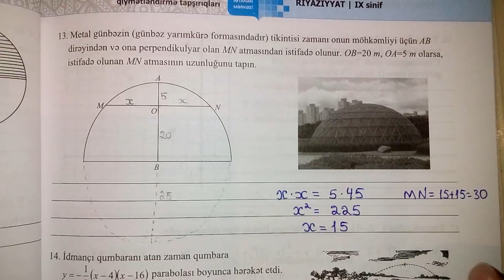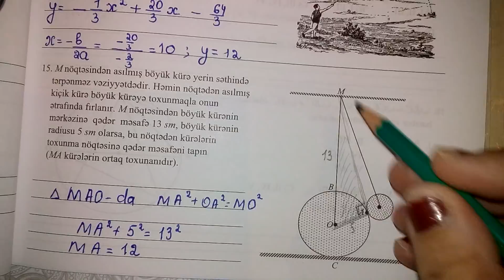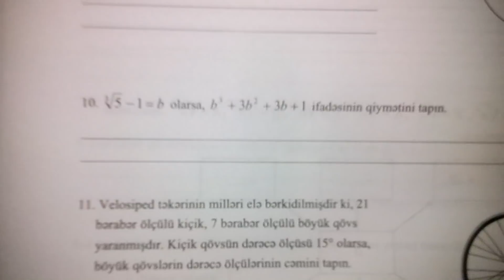Helli yolunun yazılması teleb olunur DİM:2019(5-ci hisse)